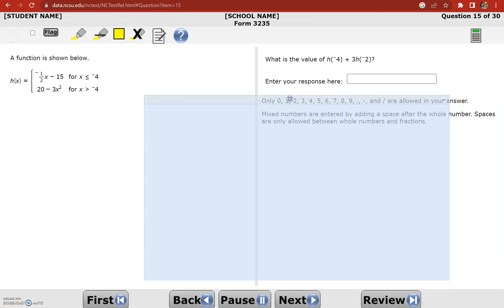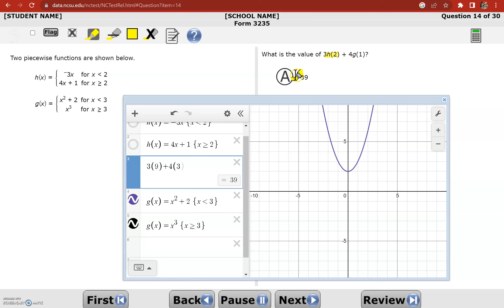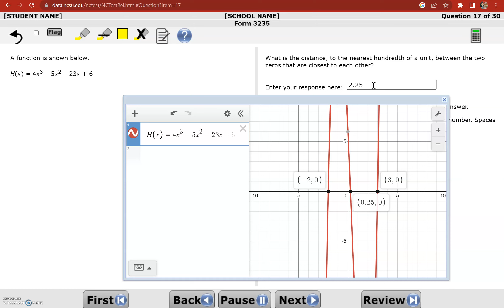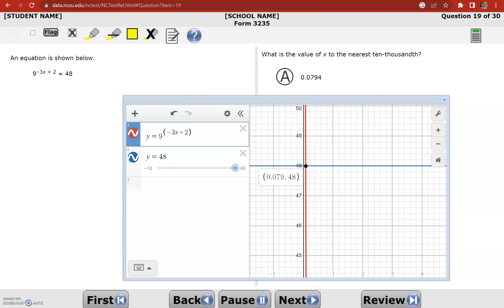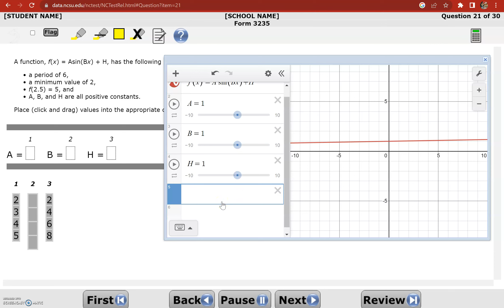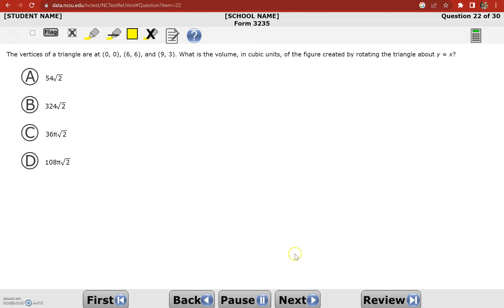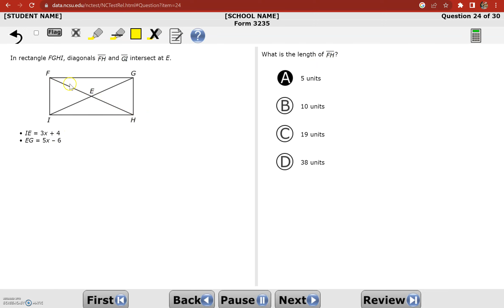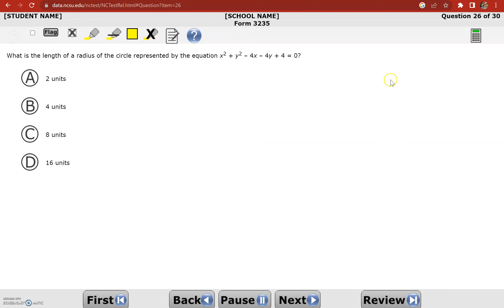Released NC Math 3 EOC Desmos Strategies (15-26)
This video explains Desmos strategies for select problems (15-26) from the NC Math 3 Released EOC.